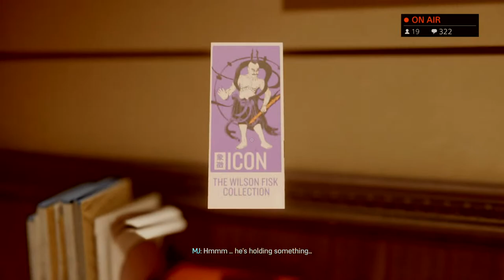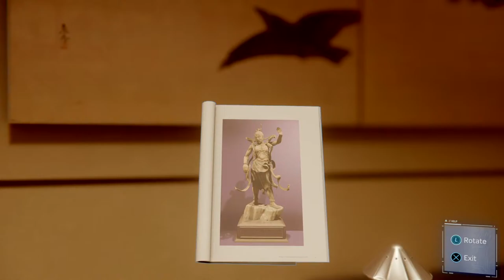Pizza Time..?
Test